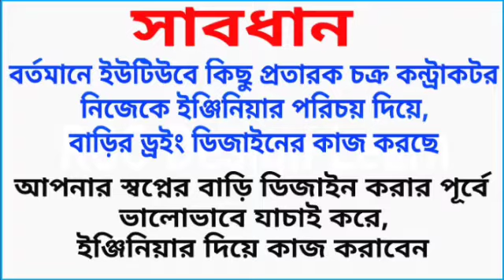গ্রামে ও শহরে সবার পছন্দনীয় একটি বিল্ডিংয়ের ফ্ল্যোর প্ল্যান।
আমরা আপনার পছন্দ অনুযায়ী যেকোন বাড়ির ড্রইং এবং ডিজাইনের কাজ করে থাকি।
ইঞ্জিনিয়ার মোঃ মাসুদ রানা।
বি,এস,সি ইঞ্জিনিয়ার (সিভিল)
ডিজাইন প্রতিষ্ঠান : আলোড়ন সিভিল ইঞ্জিনিয়ারিং এন্ড বিল্ডিং কনসালট্যান্ট ।
আমাদের ডিজাইন সার্ভিস,
১। আর্কিটেকচারাল ড্রয়িং
২। 3D ডিজাইন,
৩। ওয়ার্কিং ড্রয়িং,
৪। স্ট্রাকচারাল ডিজাইন,
৫। ইলেক্ট্রিক্যাল ড্রয়িং,
৬। প্লাম্বিং ড্রয়িং,
৭। ম্যাটেরিয়ালস এস্টিমেটিং
৮। পৌরসভা শীট ড্রয়িং,
৯। ল্যান্ডস্কেপ/ ছাদ ডিজাইন।
 আমরা বাড়ির সৌন্দর্যের ব্যাপারে কখনোই কমপ্রমাইজ করি না।
Aloran Civil Engineering and Building Consultants
Office:Fahad tower,House-379, Donia,Jatrabari
Dhaka, Bangladesh -1236